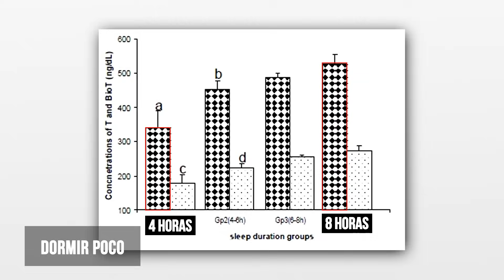8 CLAVES para subir la TESTOSTERONA que probablemente NO estás aplicando.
🟣𝟮𝟬𝟮𝟯🟣

¿Te preocupa que tus niveles de testosterona estén bajos? ¿Has notado cambios en tu cuerpo que te preocupan? ¡No te preocupes! En este artículo te traemos 8 claves que te ayudarán a subir tus niveles de testosterona y mejorar tu salud. Presta atención a los siguientes consejos y verás resultados increíbles.

✅ 8 CLAVES para subir la TESTOSTERONA

✅ Duerme lo suficiente y asegúrate de tener una buena calidad de sueño para que respete tu ritmo circadiano.
✅ Controla el estrés con actividades como la meditación, el deporte, la respiración y la música.
✅ Limita el consumo de azúcar y carbohidratos refinados para mantener los niveles de insulina bajos.
✅ Prioriza alimentos ricos en grasas saludables como el aceite de coco, aguacate y frutos secos.
✅ No te quedes en déficit calórico prolongado para evitar que tus niveles de testosterona bajen.
✅ Trata de minimizar tu exposición a los disruptores endocrinos como los pesticidas, plásticos y cosméticos.
✅ Asegúrate de tener suficiente vitamina D, ya sea a través de la exposición solar o suplementos.
✅ Entrena con ejercicios que involucren grandes grupos musculares y consume suficientes proteínas y minerales como el zinc y magnesio.

0:00 - Intro
0:22 - No te ayudará
0:25 - Dormir poco
0:42 - Tomar mucho Alcohol
0:53 - Sufrir Estrés Consumir
1:13 - Consumir azúcar
1:22 - Evitar las grasas
1:33 - Un Déficit Calórico prolongado
1:55 - Los estrógenos artificiales
2:14 - Entrenar al fallo
2:25 - Vida sexual Activa
2:39 - Tomar el sol
2:53 - carbohidratos naturales
3:05 - Ingesta de proteína elevada
3:09 - El zinc y magnesio
3:24 - Entrenamiento de fuerza y HIIT
3:39 - Suplementarte
3:49 - Ser un ganador
4:27 - Despedida

Bibliografía Cientifica